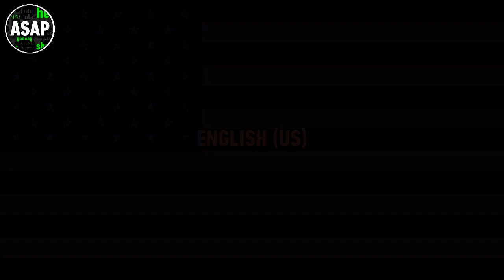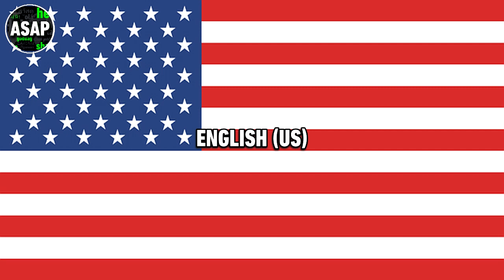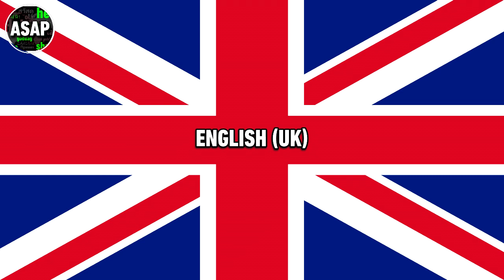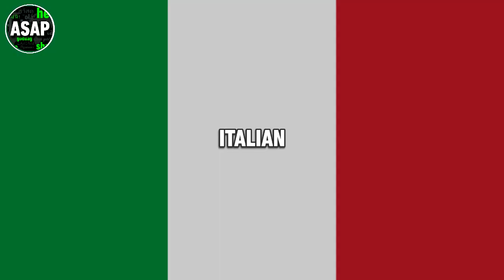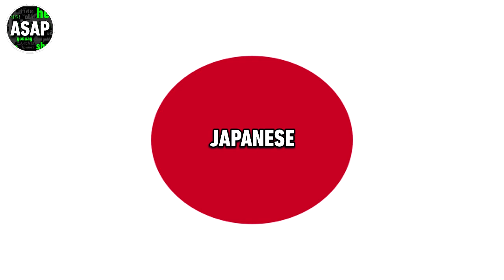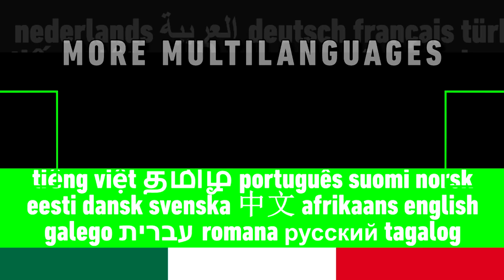Galinha Pintadinha | Multilanguage REDUX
Enjoy! This is the proper edition of this multilanguage that was originally requested some time ago by WubbzyFan. List of languages:

Brazilian Portuguese (Original) // English (US/UK ver.) // French // Hindi // Italian // Japanese // Latin Spanish